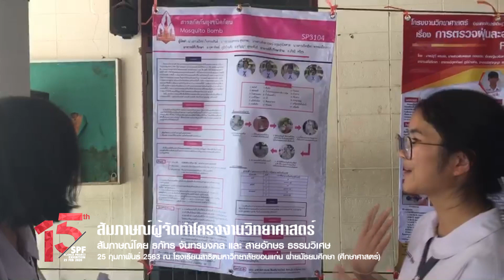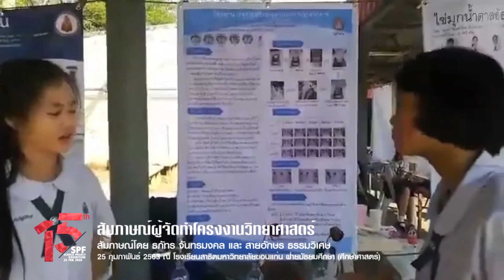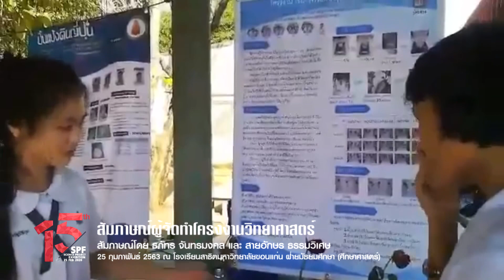SPF15th - สัมภาษณ์ผู้ทำโครงงาน / ธภัทร - สายอักษร 206/จำนวน 2 เรื่อง/SCIENCE PROJECT EXHIBITION 2020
วันอังคาร ที่ 25 กุมภาพันธ์ พุทธศักราช 2563 กลุ่มสาระการเรียนรู้วิทยาศาสตร์ โรงเรียนสาธิตมหาวิทยาลัยขอนแก่น ฝ่ายมัธยมศึกษา (ศึกษาศาสตร์) จัดกิจกรรมนิทรรศการโครงงานวิทยาศาสตร์ ครั้งที่ 15 ซึ่งเป็นการแสดงผลการศึกษาโครงงานวิทยาศาสตร์ของนักเรียนระดับชั้นมัธยมศึกษาปีที่ 3 ปีการศึกษา 2562
ภาคเช้า : เป็นการนำเสนอโครงงาน รอบโปสเตอร์ (Poster Presentation) ณ บริเวณหน้าอาคาร 2
ภาคบ่าย : เป็นการนำเสนอโครงงาน รอบนำเสนอปากเปล่า (Oral Presentation) ณ ห้องประชุม 3 อาคาร 2